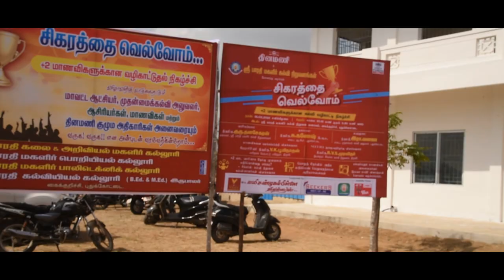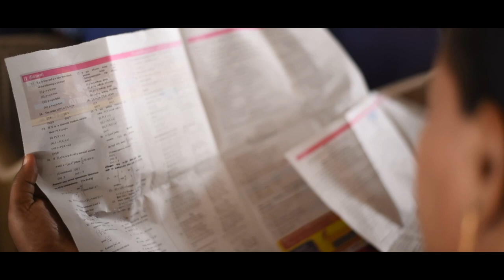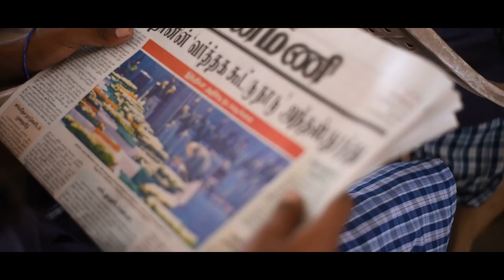dinamani & sri bharathi womens college pudukkottai